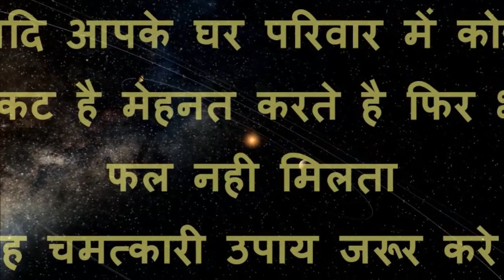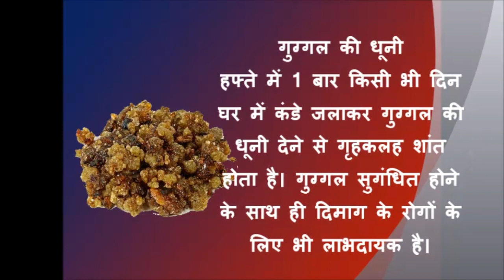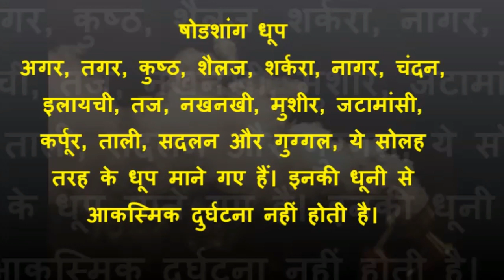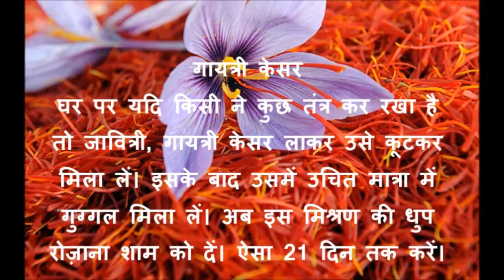If you are surrounded by any problems or problems | Hindi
यदि आपके घर परिवार में कोई संकट है मेहनत करते है फिर भी फल नही मिलता खर्चे बड़े चढ़े होते है । घर के लोगो मे आपस मे मनमुटाव ओर मानसिक तनाव रहता है धन की आवागमन रुक गई है । बच्चो की शिक्षा पूर्ण होने के बाबजूद भी स्थाई रोजगार नही है । कोई ना कोई समस्या यदि आपको घेरे रहती है तो दोस्तो यह सारी समस्याओं का सॉल्यूशन भी है  वस आपको एक छोटा सा उपाय करना है |